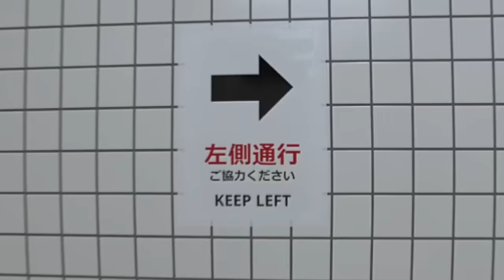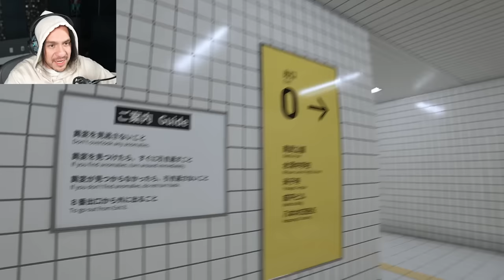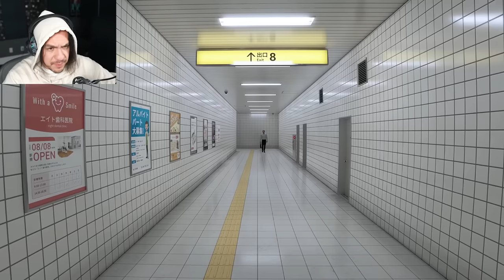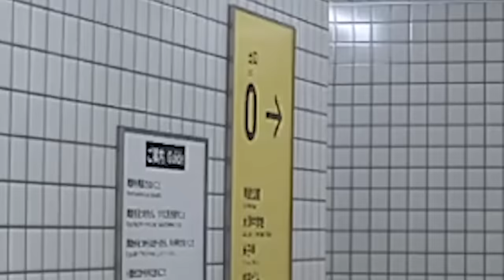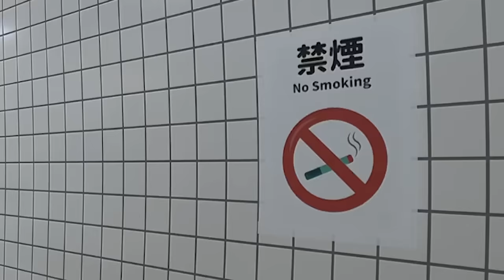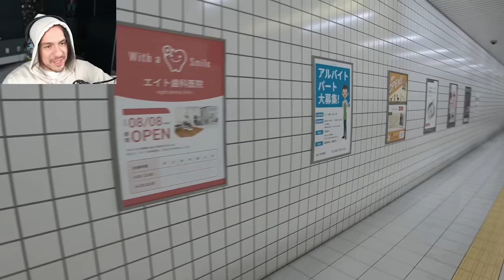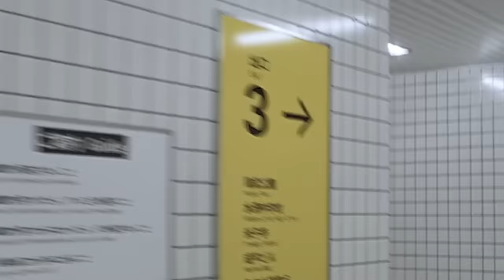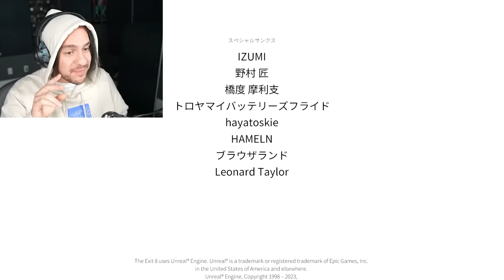Stuck Forever in Exit 8.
Exit 8 reminds me of Observation Duty